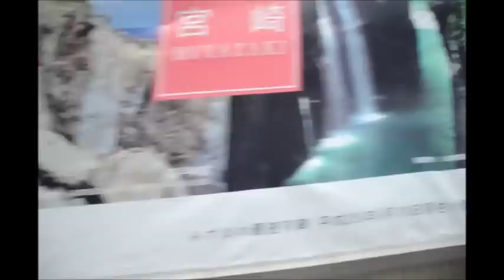Shinkansen Nozomi, Tokyo-Hiroshima by TH 2015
VIETNAMESE & ENGLISH: * Đi tầu "Nozomi" Shinkansen, loại tầu chạy đến vận tốc 300km/h. Khoảng cách Tokyo-Hiroshima = 677km (420 miles). Nếu đi xe bus mất 12 tiếng!, đi Nozomi Shinkansen thì khoảngt 4 tiếng!; * ENGLISH: Nozomi shinkansen from Tokyo-Hiroshima about 4 hrs; 12 hrs. by bus.